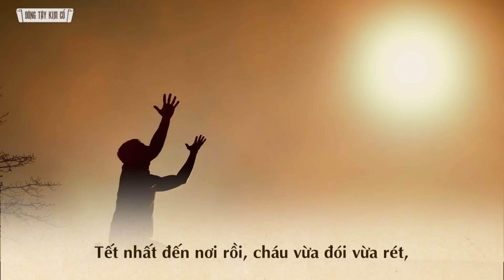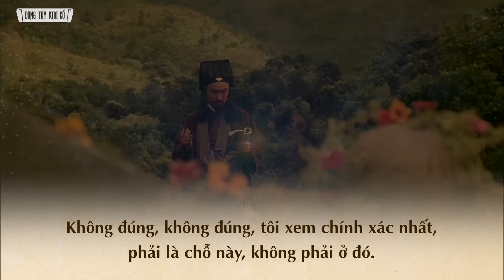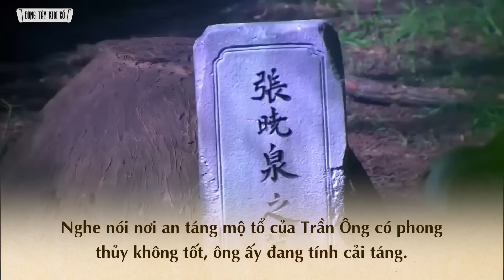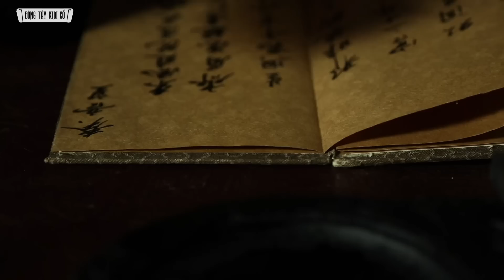Kẻ Trộm Báo Ân Tặng Gia Chủ Bảo Địa Phong Thủy - Đông Tây Kim Cổ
Kẻ Trộm Báo Ân Tặng Gia Chủ Bảo Địa Phong Thủy

Vào triều Minh có một người tên là Trần Ông, năm 40 tuổi người này vẫn chưa có con, rất lâu về sau có thầy phong thuỷ phán rằng đất huyệt mộ nhà ông không tốt, gia tộc không phát triển được phải đổi mảnh đất khác. Nhưng điều kỳ lạ là sau khi ông làm việc này thì thời điểm sau 40 tuổi vợ ông sinh được vài người con trai, gia cảnh ngày càng giàu có.

Thậm chí con cháu thăng tiến đều đều, giữ nhiều chức vụ quan trọng trong triều đình. Vậy ngày xưa ông đã làm việc gì khiến vận mệnh thay đổi và gia tộc của ông ngày càng trở lên hưng thịnh? Ngay sau đây quý khán thính giả của ĐTKC hãy cùng Minh Đức lắng nghe tiếp câu chuyện để đi tìm sự thật nhé!